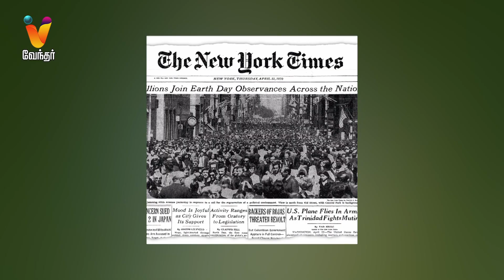இன்னைக்கு என்ன நாள் தெரியுமா | Earth Day | Nature | Water | Air | World Earth Day